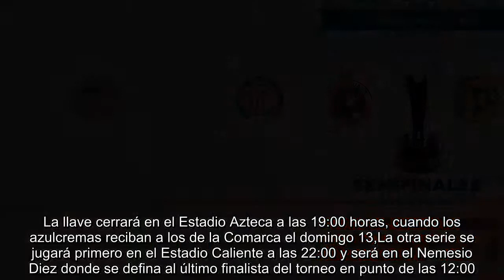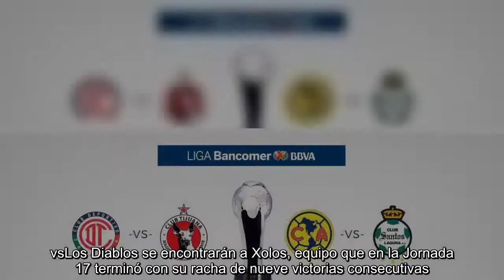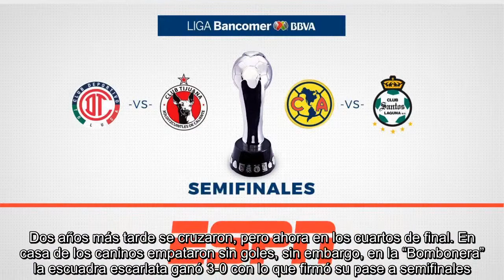Ya hay horarios para la Semifinales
La Liga Bancomer dio a conocer los horarios de las semifinales del Clausura 2018, ambas llaves se jugarán entre jueves y domingo.Toluca, líder de la competencia, enfrentará a Tijuana, que terminó sexto y América, segundo en la tabla general, se medirá a Santos, que finalizó cuarto.Los partidos iniciarán el jueves 10 de mayo cuando las Águilas visiten a los Guerreros en el Territorio Santos Modelo en punto de las 20:00 horas. La llave cerrará en el Estadio Azteca a las 19:00 horas, cuando los azulcremas reciban a los de la Comarca el domingo 13,La otra serie se jugará primero en el Estadio Caliente a las 22:00 y será en el Nemesio Diez donde se defina al último finalista del torneo en punto de las 12:00. De los cuatro sobrevivientes, solo Toluca y Santos están en la antesala de la final gracias a su posición en la tabla. Los Diablos empataron 4-4 en el global ante Morelia, pero el liderato le dio el pase, situación similar ocurrió con los Guerreros que igualó 2-2 contra Tigres.América v...